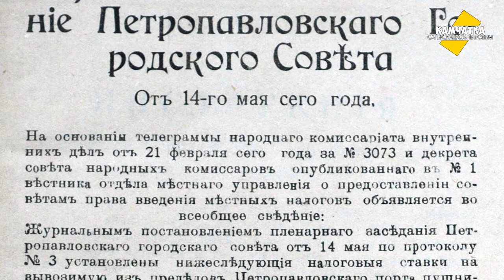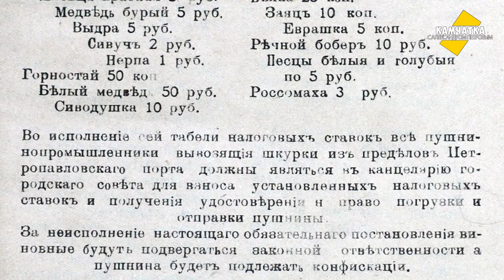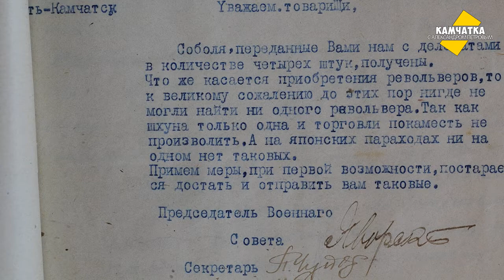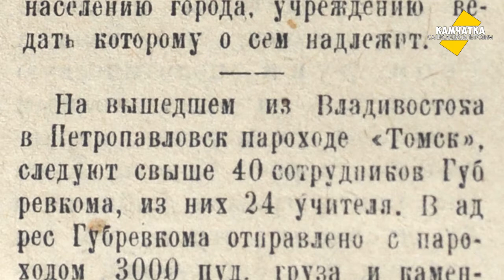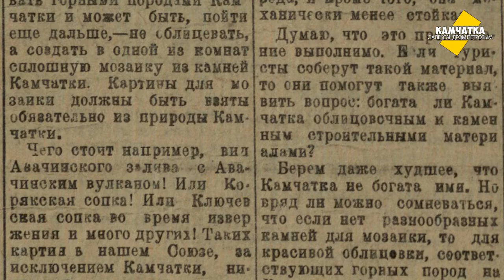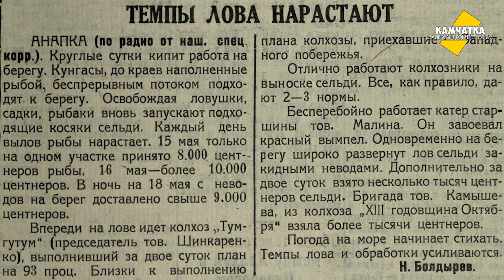КАМЧАТКА ДЕНЬ ЗА ДНЁМ  14–20 МАЯ ♥ ПЕРЕЗАЛИВ